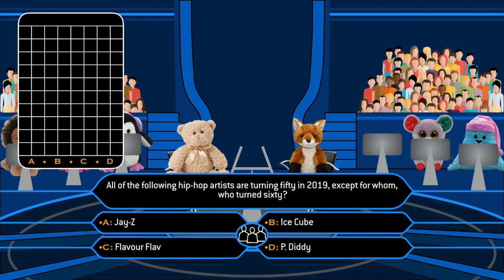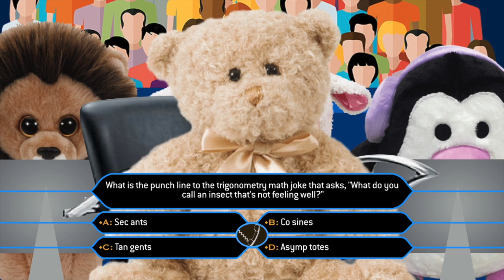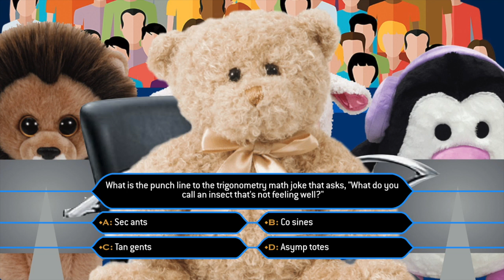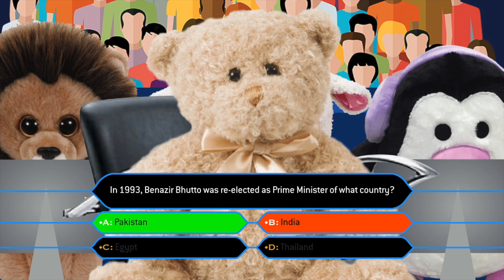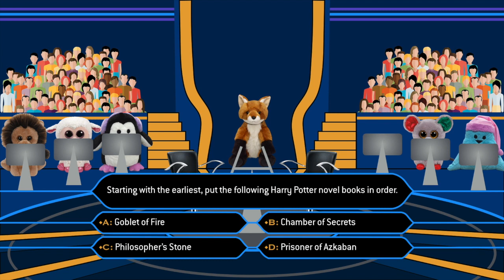Cash Mountain (Bowenesia) - S1E01 Part 2/3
Cash Mountain - S1E01

Owned by: Arc Enterprises